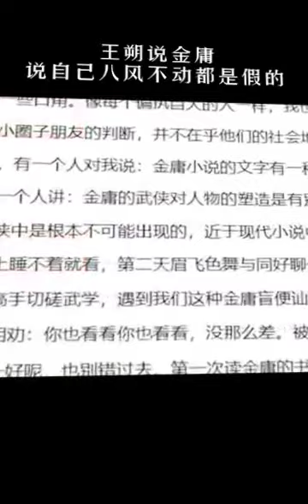王朔批金庸，批余秋雨，批余华